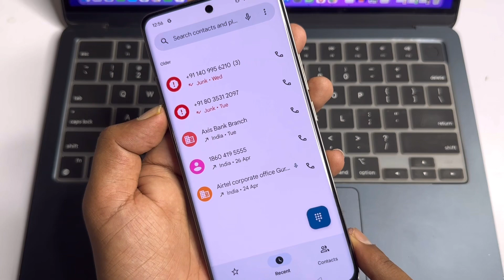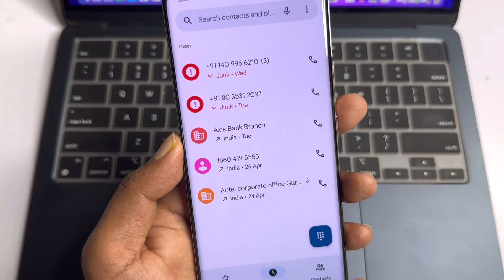Realme P1 & Pro Auto Call Recoding settings | How to record calls in realme p1 and pro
How to enable record all calls automatically in Realme?
Where is the call recording setting?
Where are call recordings saved in Realme?